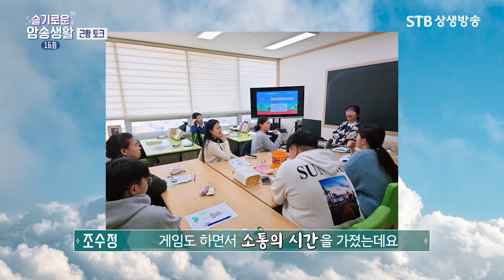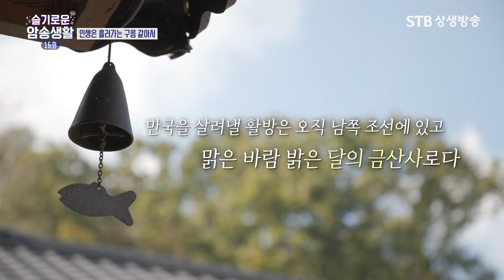슬기로운 암송생활 16회 인생은 흘러가는 구름 같아서 / 조수정 도생편